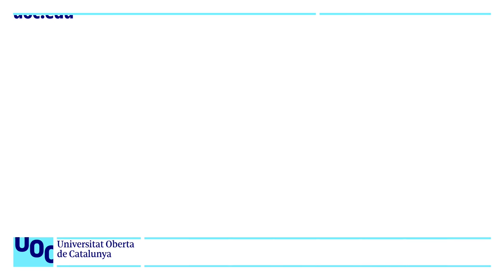Biennal Ciutat i Ciència. Art and Science | UOC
Discussion about art and science. What happens when art, science and technology work together? What have we learned so far about this collaboration? What do scientists, technologists and artists get out of it? And society and people in general?